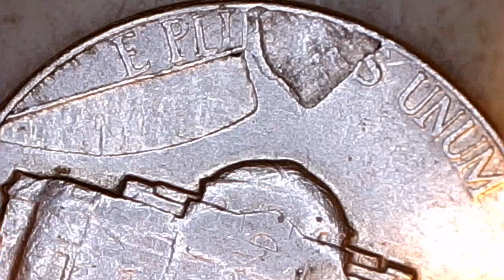Just a Short, Sweet and Raw Video on a Nice Lamination Error.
I stream shows and upload videos on coin roll hunting of all denominations. I also offer information on all the hows, whats, and whys regarding coin roll hunting and coin collecting.